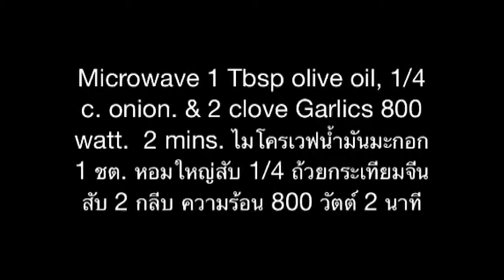Microwave White Sauce Recipes ซอสขาวทำด้วยไมโครเวฟ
White sauce can cook vary western dishes like pasta sauce, spinach cheese, pizza topping, and meat mixture served with bread. ซอสขาวสามารถทำไว้ใช้ทำอาหารตะวันตกหลายเมนู เช่น ราดพาสต้า, ผักโขมอบชีส, หน้าพิซซ่า และผสมเนื้อสัตว์ทานราดขนมปัง